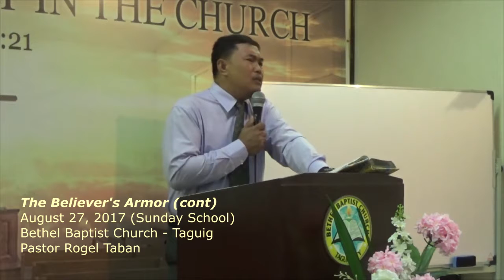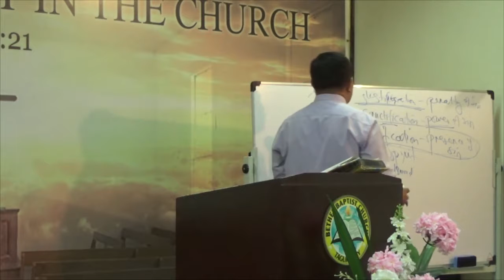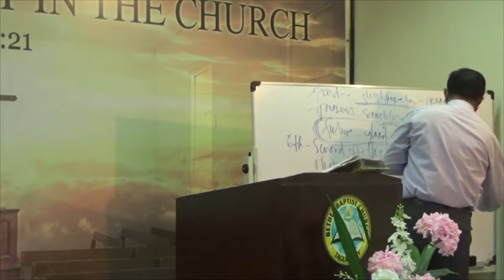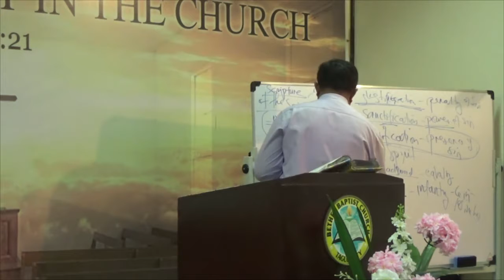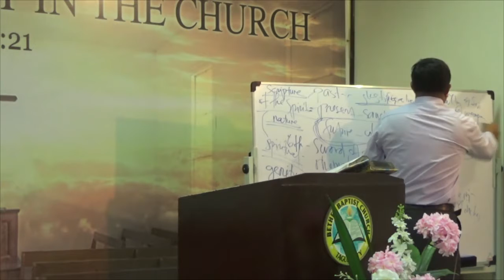The Believer's Armor August 27, 2017 sunday School 1